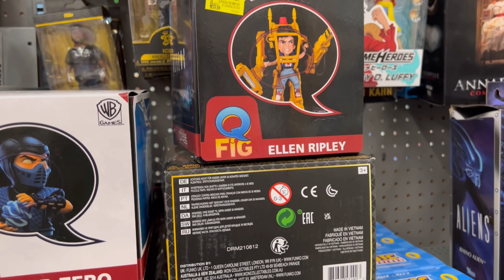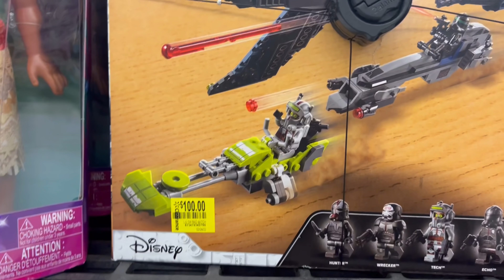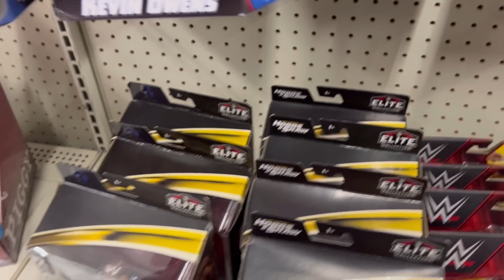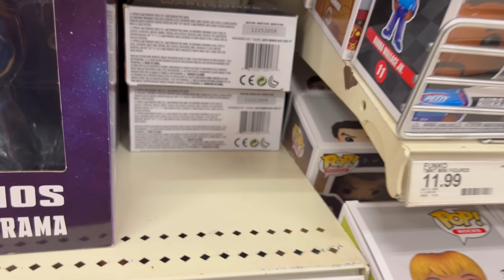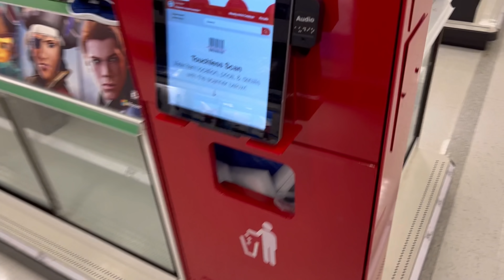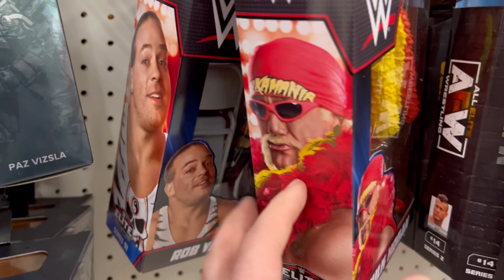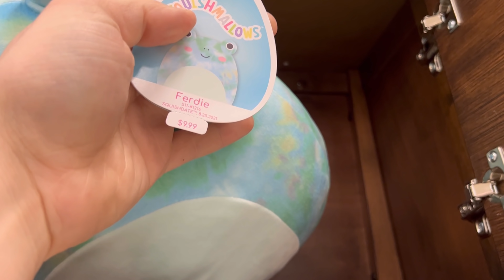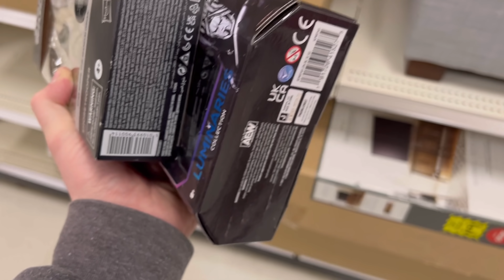Toy Hunt! NEW Star Wars! New WWE! Clearance Marvel Legends! AEW! POKEMON! Funko! Godzilla!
My mercari sign up link: Sign up for Mercari and get up to $30.

The hunt continues! Toy hunt! This time we hit Altoona PA, Everett PA, and the surrounding Pennsylvania are and we find a ton of wins!

Toy Hunt! Huge Score! New Marvel Legends! Star Wars! WWE! MOTU!

Still looking for:

WWE elite I
Aew unrivaled
Transformers
Marvel Legends
Lightsabers
Movie props
Helmets
Books
Anime toys
Mezcos
Hot toys
PS5
Super 7
Target exclusives
Dc Multiverse
Diamond gallery PVC
NECA
batman
superman
the joker
Transformers
Gargoyles
Age of apocalypse
ashoka mug
TMNT!
NECA Frankenstein TMNT
Pokemon Rayquaza

neca tmnt, mezco, netflix, daredevil, house of x
"McDonald's POKEMON CARDS", NECA turtles in disguise, NECA TMNT, toy hunting, toy adventure
Bad batch
Star Wars black series
Droids
Need
Geek
Fun
"Pokemon cards McDonald's"